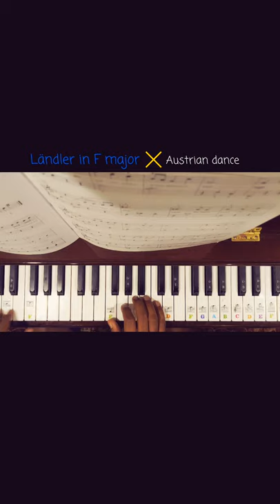Ländler in F major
learning to play the piano with the Alfred premier piano course book series. this is a song from book 3